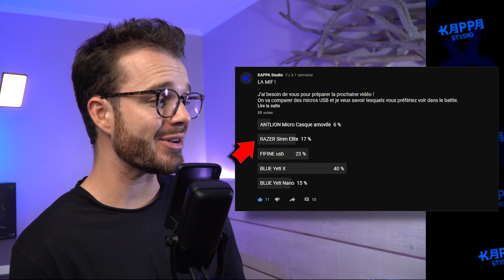J'ai trouvé le meilleur micro USB (Blue Yeti X et Nano, FIFINE, Razer Seiren)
C'est pas facile de se rendre compte de la différence de qualité entre de micros sans les tester soi-même !
Donc je vous ai fait une petite vidéo dans laquelle je compare plusieurs micro très bien pour streamer ou faire créer du contenu du Youtube 😉
Maintenant vous savez si vous devez plus partir sur un micro de chez Blue, Fifine ou Razer !

LIENS DES MICROS TESTÉS :
MICRO A : Le BLUE YETI X
MICRO B : Le RAZER SEIREN ELITE
MICRO C : Le BLUE YETI NANO
MICRO D : Le FIFINE k669B

CHAPITRES
0:00 Introduction
0:37 Présentation des micros
3:25 Micro A
4:09 Micro B
5:11 Micro C
6:07 Micro D
7:07 On écoute rapidement ensemble
9:48 Je vous dévoile la réponse

Merci d’avoir regardé cette vidéo ! Si tu vois ce message c’est que t’es un vrai de la MIF 💪

Les liens dans la description me permettent d'obtenir une petite commission de la part d'Amazon, alors n'hésitez pas à les utiliser pour que je puisse vous présenter de nouveaux produits à tester 😇